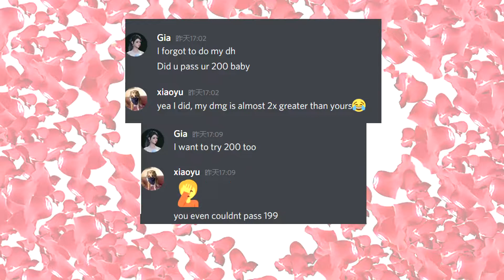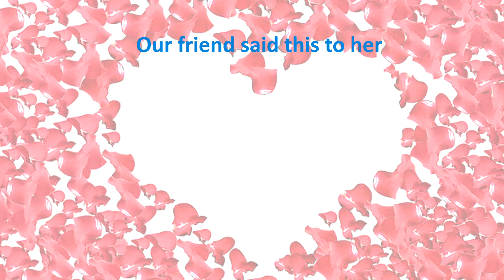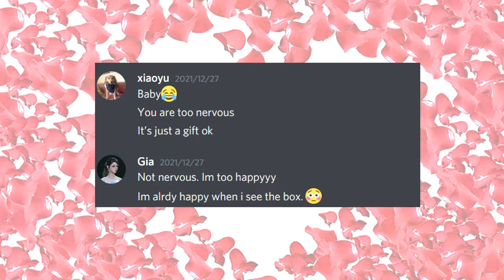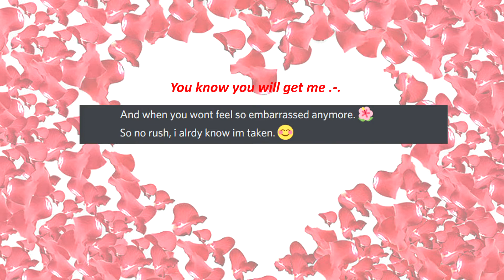LifeAfter: DH Floor 200 (lower dmg), and celebration of 100 days of love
Moderate white dmg but 0% critical dmg.
Almost failed with the lagging internet.

Thanks for my love to provide me her acc,
Here is her YouTube channel: